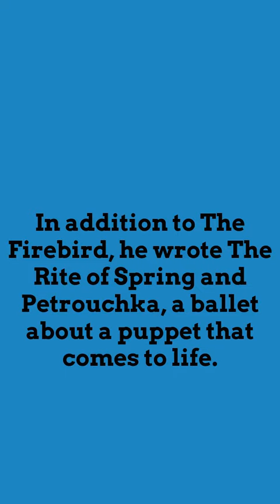Igor Stravinsky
Igor Stravinsky was born in Russia.
His father was a famous singer at the Russian Imperial Opera.
Igor often went to opera rehearsals with his father and learned to love the musical theater when he still a young boy.
During his lifetime, Stravinsky composed many pieces of music, including several ballets.
In addition to The Firebird, he wrote The Rite of Spring and Petrouchka, a ballet about a puppet that comes to life.